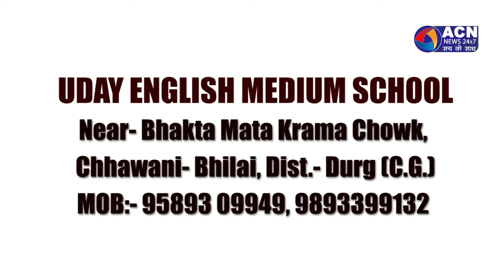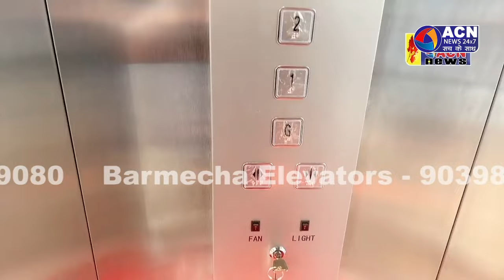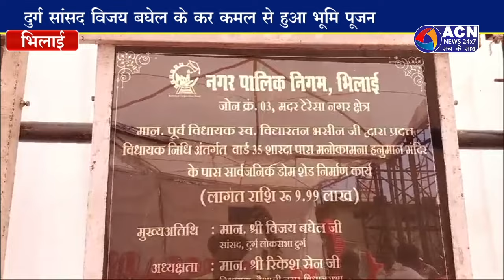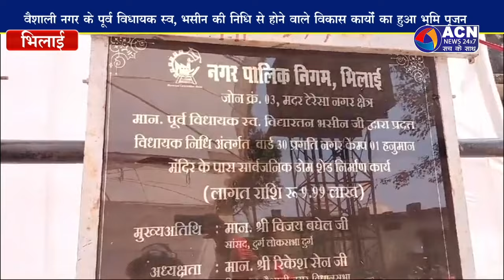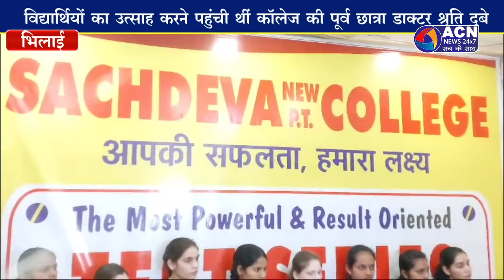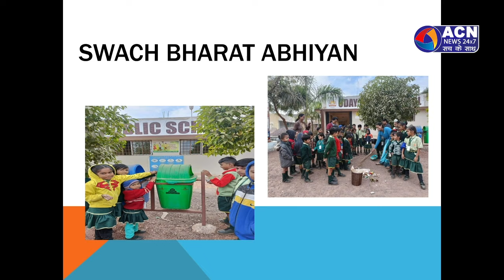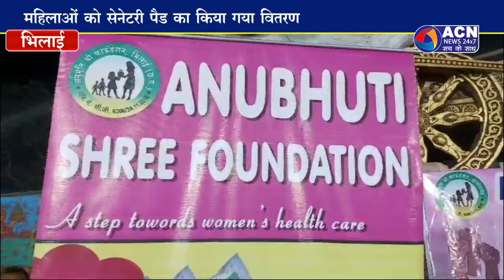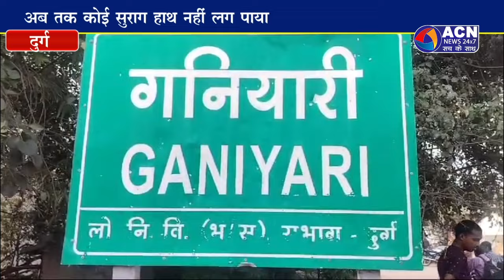सरोज पांडेय ने प्रधानमंत्री और मुख्यमंत्री का जताया आभार-NEWS 11 MARCH 2024 ACN NEWS 24x7